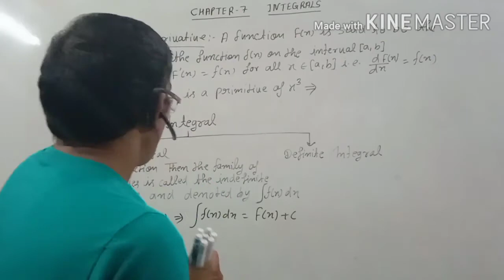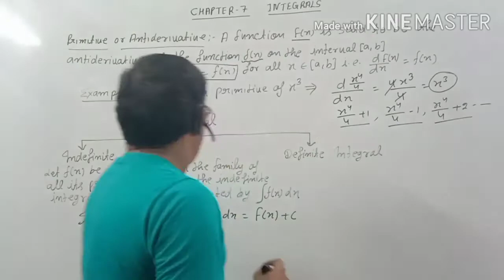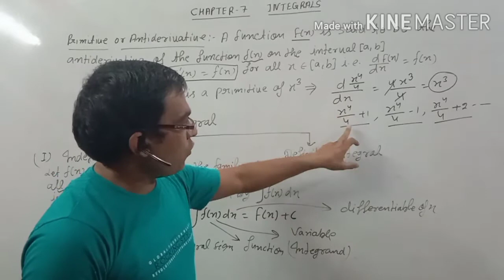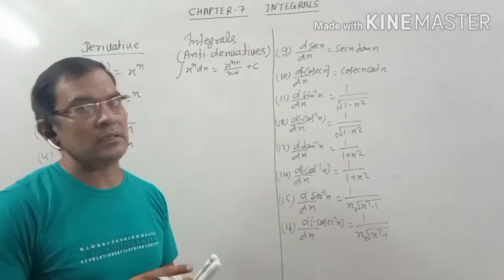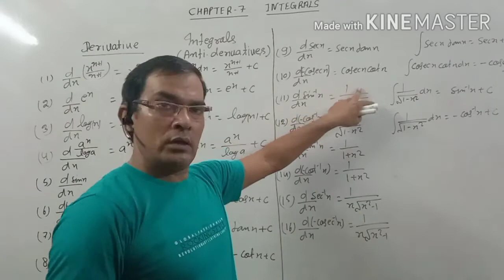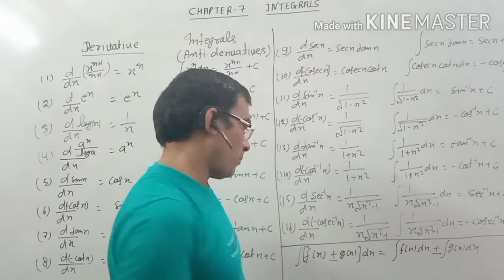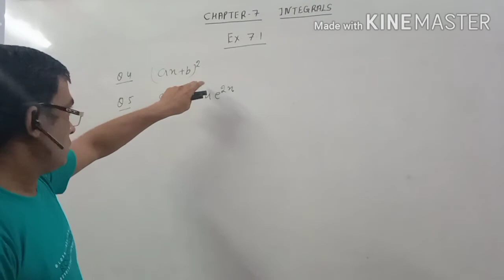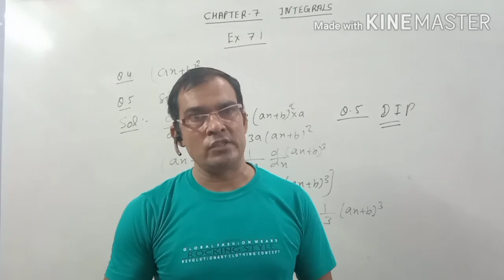Class 12. Ex. 7.1 (Integrals) Q. 1 to 5 (Part 1)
Indefinite integrals